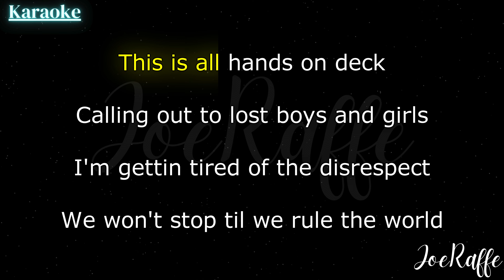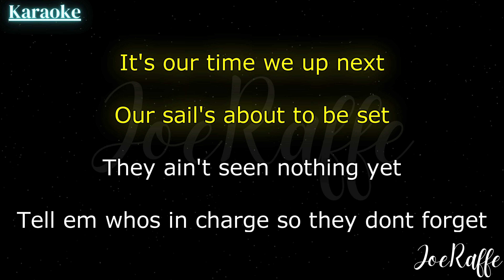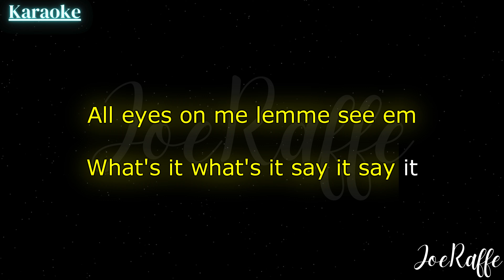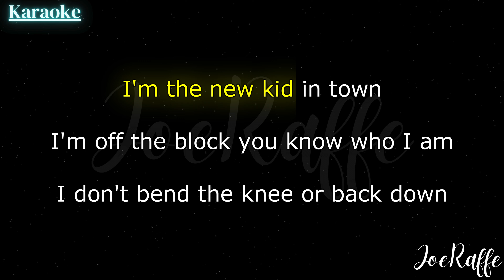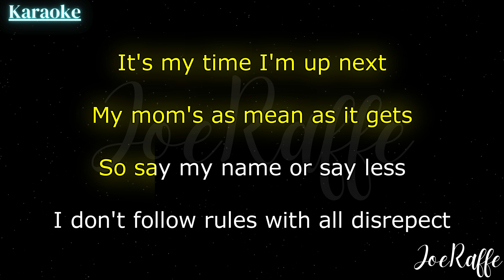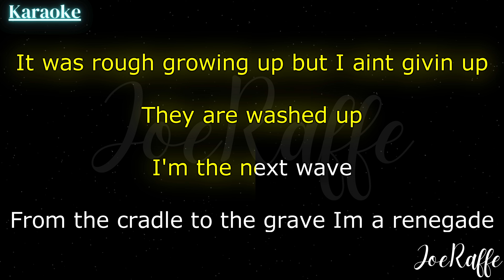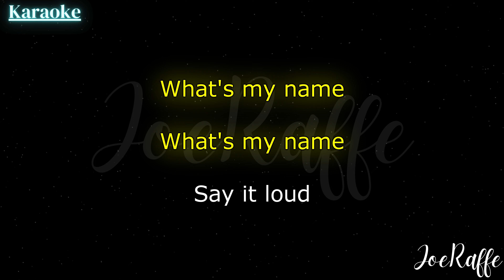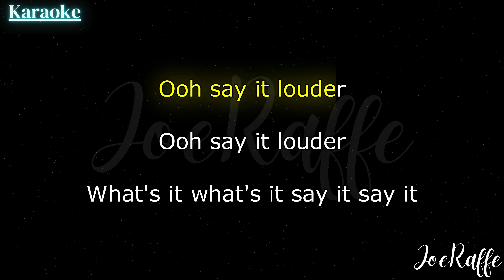Descendants The Rise of Red - What's My Name (Red Version) (Karaoke)